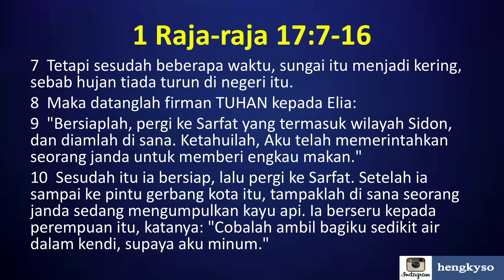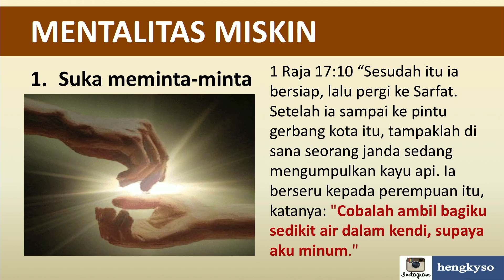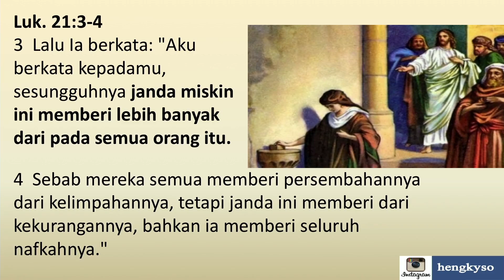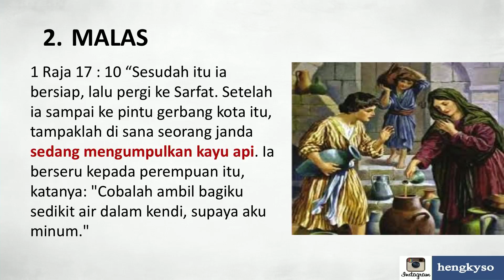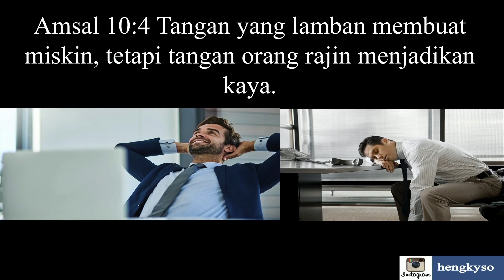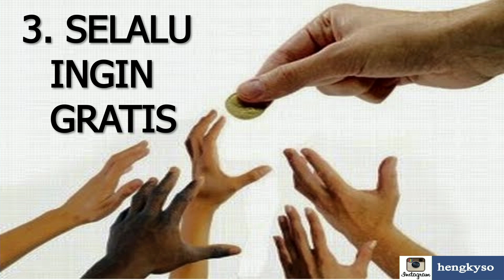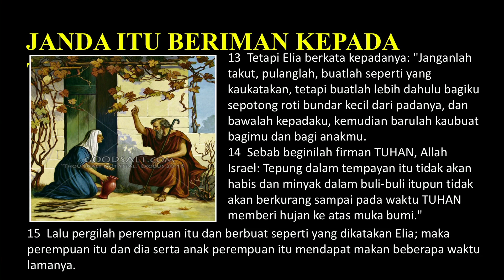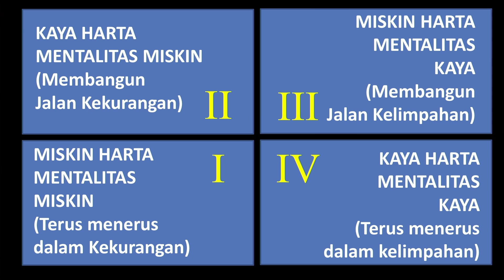Pdt. Hengky So. '' Rich Mentality and Poor Mentality Doa Pengurapan, 11 Februari 2020